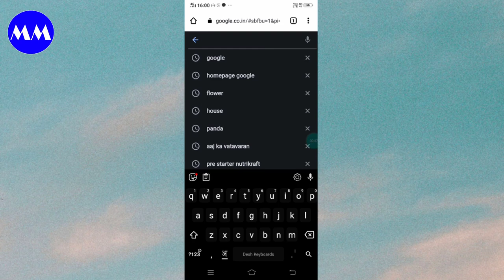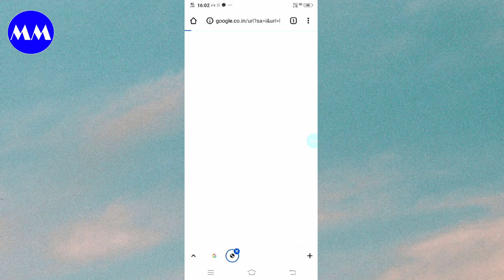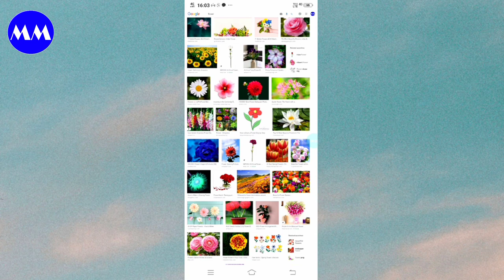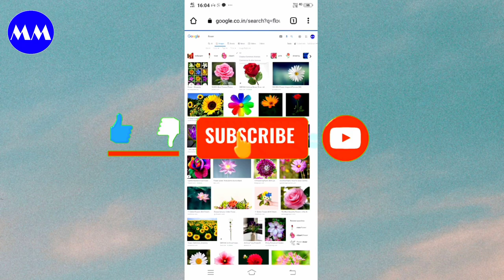How To Use Google Images Without Copyright. बिना कॉपीराइट इमेजेस कैसे इस्तेमाल करेंJanuary 26, 2022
How To Use Google Images Without

हेलो फ्रेंड्स
 आज की वीडियो में हम देखेंगे कि किस तरह से हम गूगल इमेजेस का इस्तेमाल कर सकते हैं बिना किसी कॉपीराइट के.
 बैल आइकन को प्रेस करें.

 आपके कुछ सुझाव हो तो कमेंट करें.
 इस वीडियो में हम गूगल इमेजेस का इस्तेमाल करना सीखेंगे जिससे कि आपको कोई कॉपीराइट ना आ सके.
 कॉपीराइट का कोई झंझट नहीं 👍